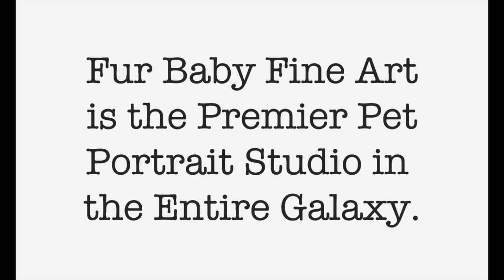Beagle and Humping :: Dog Life Part 11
Documenting the Dynamic Dogs of Bay Ridge, Brooklyn.
Beagle, Penny, and Buster.